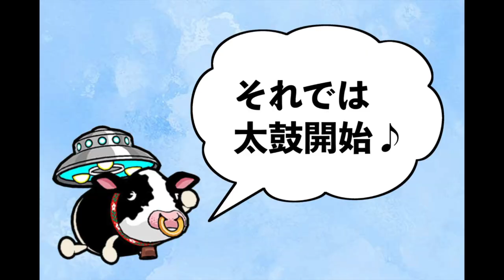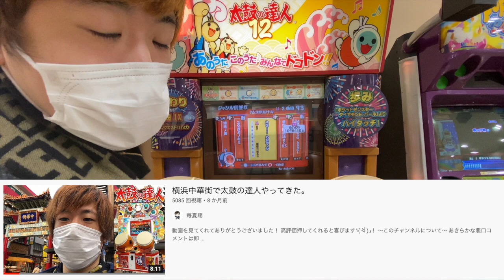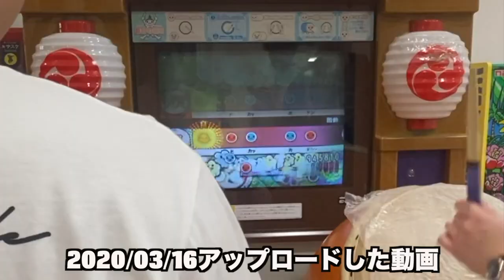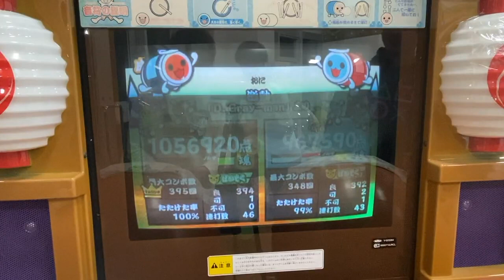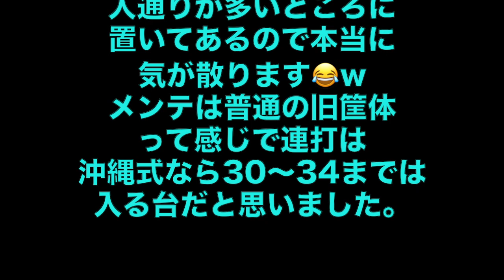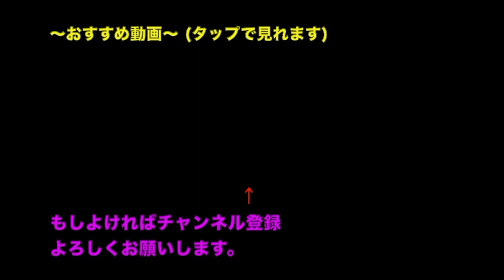【旅】昔の時代を思い出す太鼓の達人旧筐体が遊べる場所を紹介！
レアなのは装飾品。